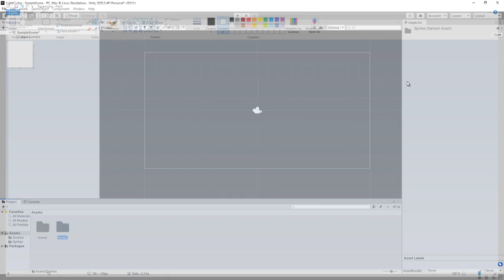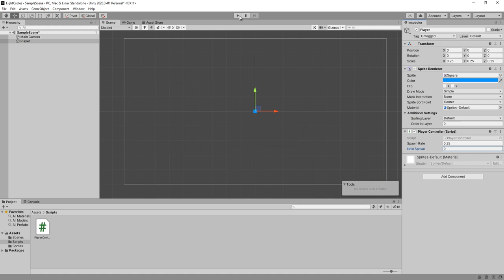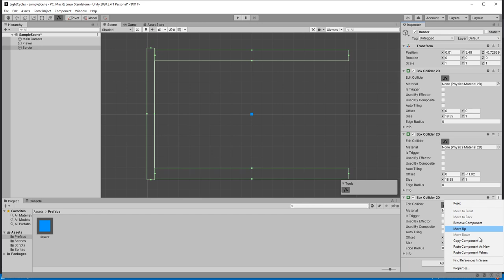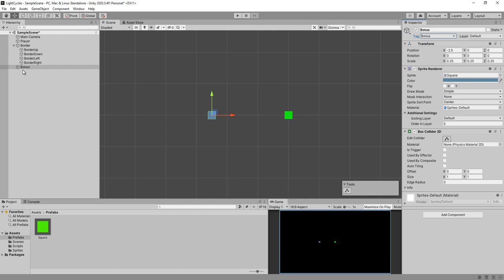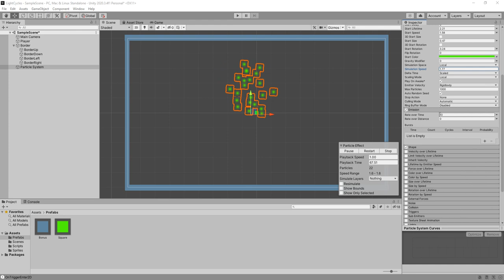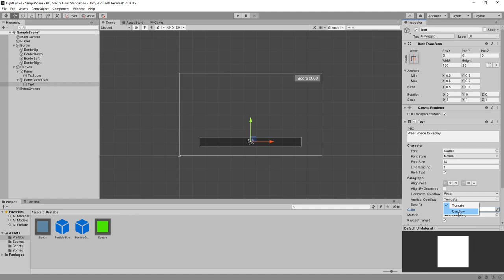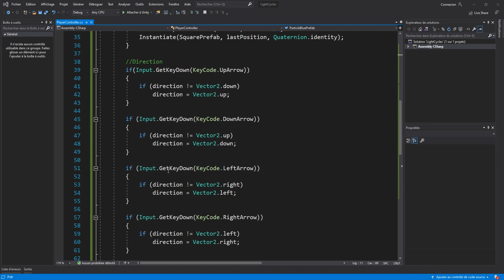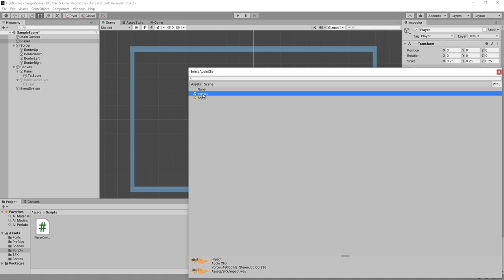Unity - Réaliser en jeu en moins de 45 minutes - Flux de travail